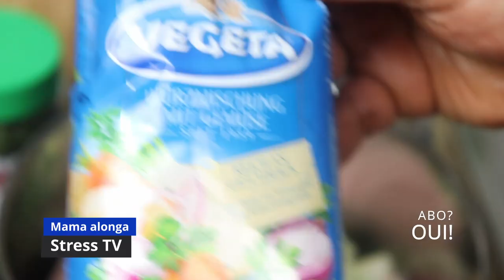Makoso batia Pili-Pili (Cuisine Congolaise)